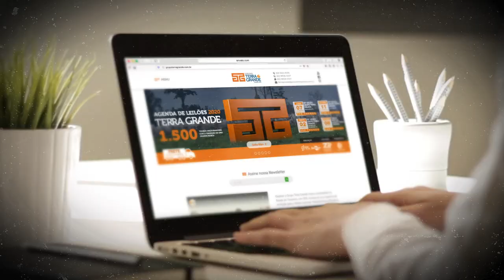NOVA WEBSÉRIE TERRA GRANDE - CAPÍTULO 1: ABRE ALAS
Assista agora ao primeiro capítulo!

A Evolução do Nelore ano após ano! Um trabalho incansável em busca dos melhores indivíduos, sempre apoiado pela a ciência e tecnologia, com empenho e confiança!

Mais uma produção da Berrante, contando um pouco da história de um parceiro que é referência de qualidade em tudo que faz! Temos muito orgulho por participar dessa evolução!